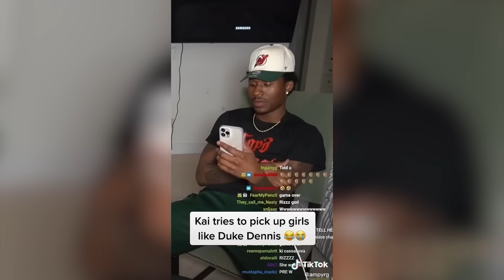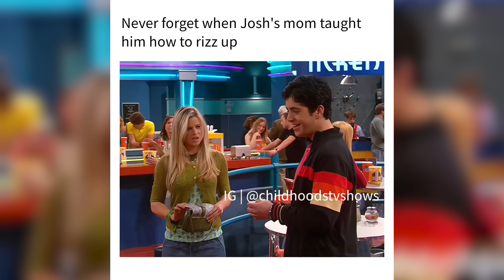😏W RIZZ TIKTOK MOMENTS COMPILATION #14 😏 RIZZ TIKTOKS😏